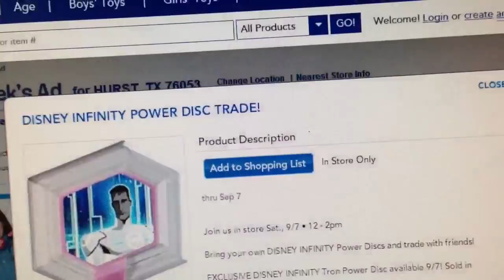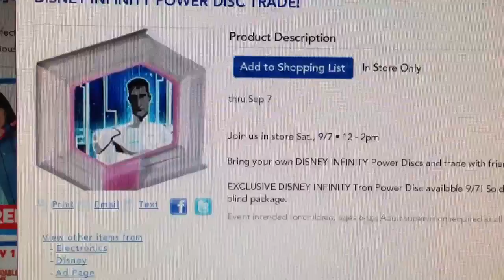Disney Infinity Newest Power Disc Release Info! Tron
Thanks for tuning into Bryan's Toy Haven for this latest release info on disney infinity power disc release! Be there or be square! Sat sept 7th! 12pm to 2pm.